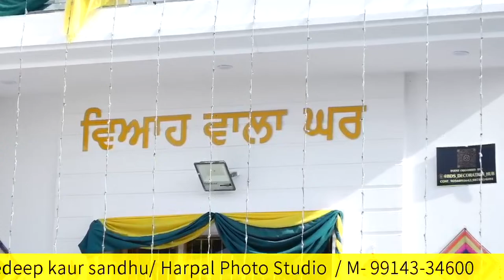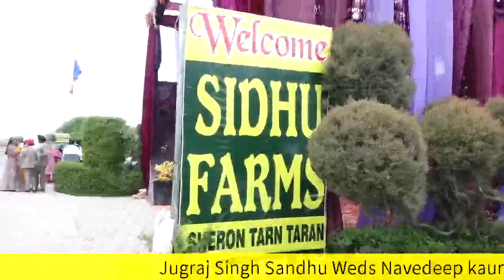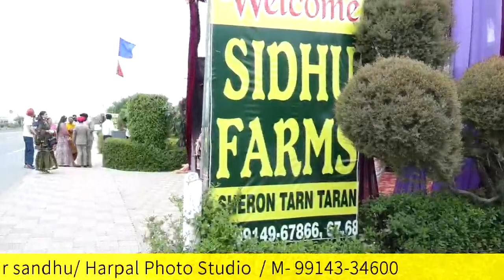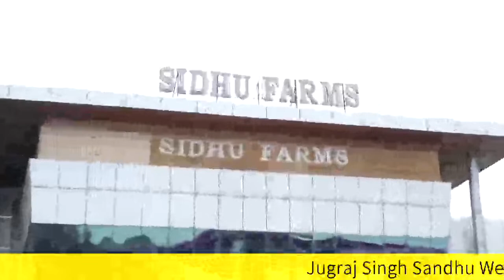🔴Live \ Jugraj Singh Sandhu Weds Navedeep kaur sandhu/ Harpal Photo Studio / M- 99143-34600